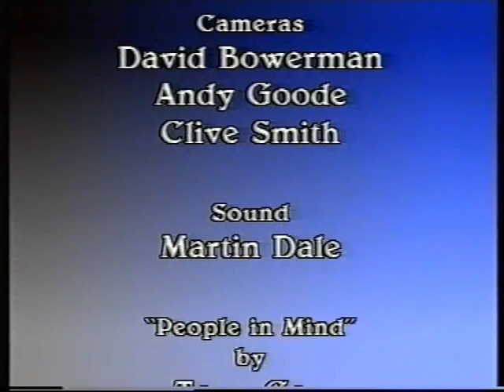Patricia O'Connor interviews Jimmy Savile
Patricia interviewed Jimmy Savile in London for her series "A Head of Our Times'.  They spoke of the BBC TV programme 'Jim'll Fix It' and the Stoke Mandeville spinal injuries hospital where Jimmy Lives.